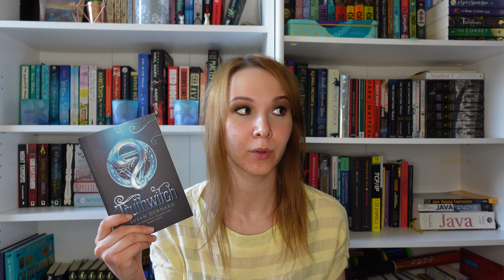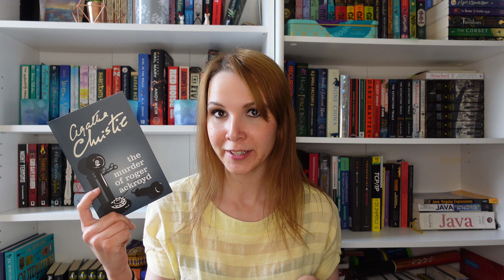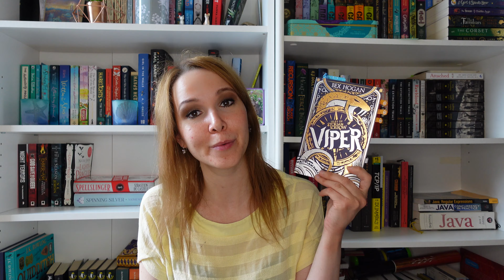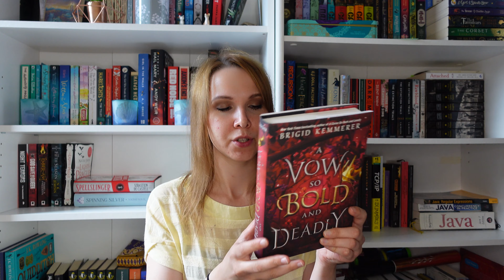June Wrap Up + July TBR